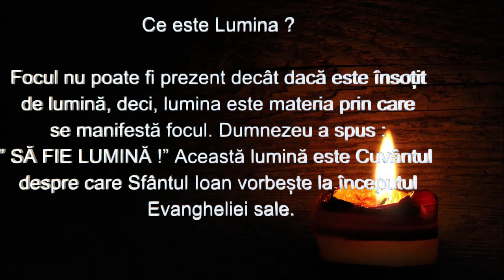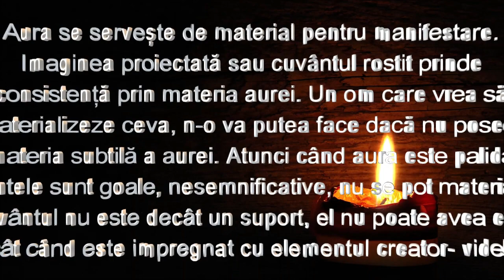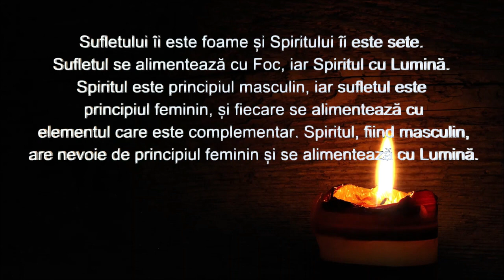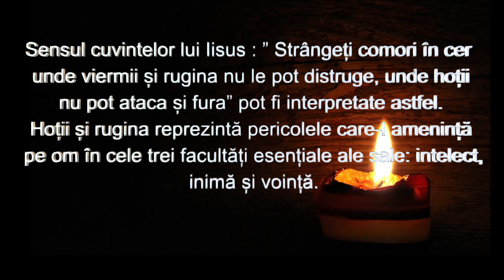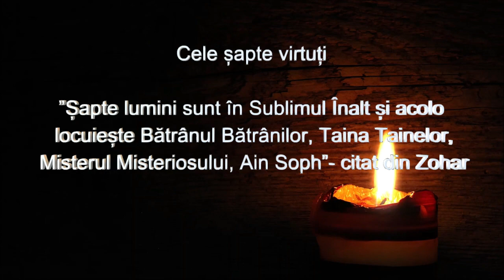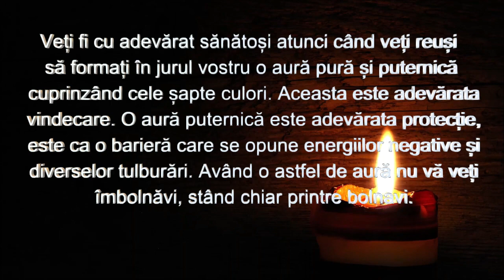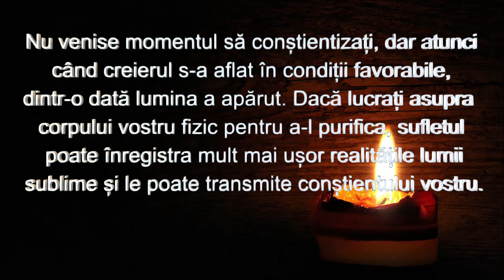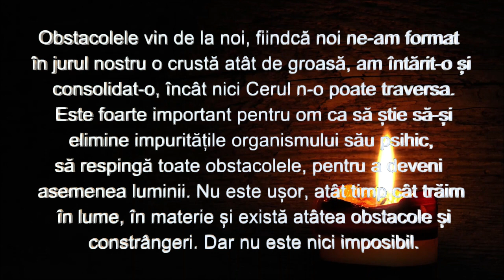Ce este Lumina Divină-Cum se manifestă Spiritul -Fragmente de înțelepciune- Omraam Mikhael Aivanhov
Nu vorba a creat lumea, ci Cuvântul viu, adică Lumina. Cuvântul este primul element pe care Dumnezeu l-a pus în acțiune, iar vorba este mijlocul prin care Cuvântul își înfăptuiește acțiunea sa de creație. Pentru ca un gând să-și poată lua zborul, are nevoie de aripi, iar aceste aripi se găsesc numai în aură.

Înainte de orice dorință de manifestare, omul trebuie să-și pună imaginar în jurul său un cer de lumină protector, pentru a nu deveni victima unor spirite nevăzute.